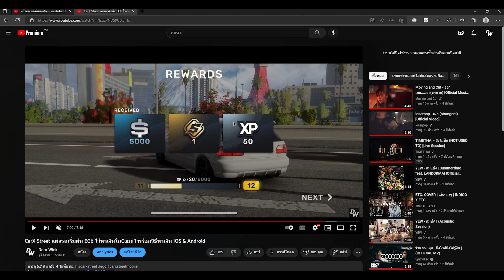CarX Street วิธีปลดล็อครถ Rx7 และทำให้ Level up IOS & Android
อัพเลเวล และปลดล็อค rx7